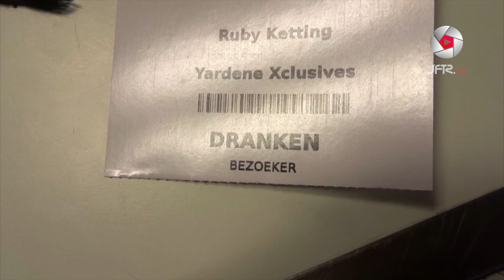JFTR VLOG #31: 3 Dagen Op Pad!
Wil jij weten wanneer & wat wij gaan uploaden!?

Op dit kanaal kan je voornamelijk vlogs verwachten wat wij precies doen achter de schermen bij Just For The Record.

Alle video's worden in HD, 720 en/of 1080 ge-upload.
Wij hebben veel plezier in het maken van video's & wij hopen hierbij jullie te vermaken!

Heb jij suggesties, tips of iets anders te melden? Dat kan je laten weten in de reactie's hieronder.